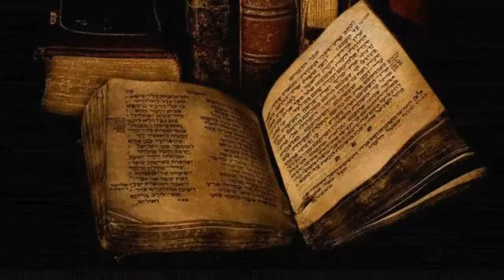LA LLORONA DEL TEMPLO MAYOR | Relato de horror: El Grimorio de Riggs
Escucha el relato de este pobre hombre que fue testigo de la aparición de La Llorona en el Templo Mayor, en el Centro Histórico de la Ciudad de México.
Sigue al escritor Luis Mario Vargas en su Instagram